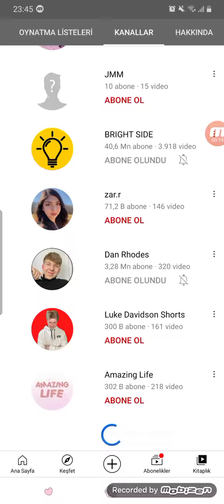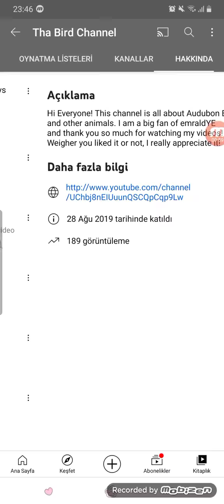Tha Bird Channel 🐦 is Angry Birds 🐦